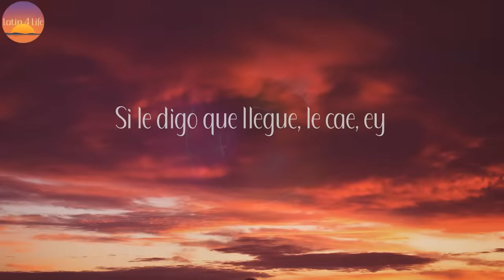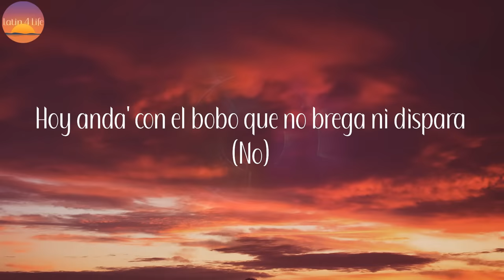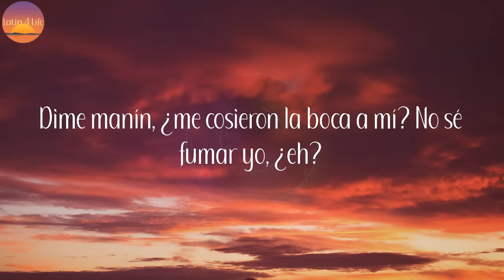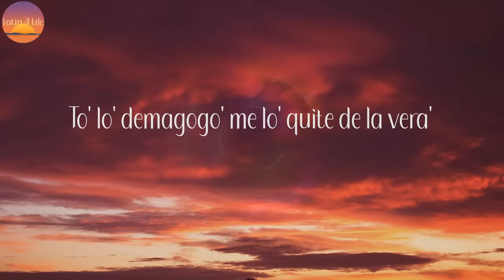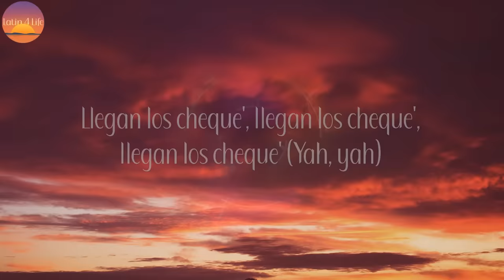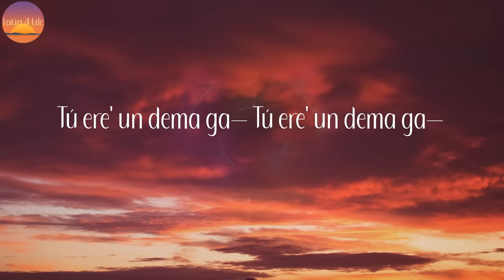La Romana - Bad Bunny (Letra/Lyrics)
Letra:

Pásame la hookah, ¡eh!
Que el coro ya está prendí'o
La' mujere' andan sin marí'o, ¡eh!
Polo Norte, con to', 'tamo frío
Demagogo' no dicen ni pío, eh, ey
Hoy ando rulay, La Romana prendí'a mejor que Dubai, ey
Tú ere' una bandida, tú te las trae', ey
Si le digo que llegue, le cae, ey
Ojalái, ojalái que esta noche tú sea' mi ma'i, eh, hey
Tú y yo desnu'itos por el batey, ey
Si quiero la movie la dejo en replay, ey
Hoy anda' con el bobo que no brega ni dispara (No)
Pero to' los diego' en PR vienen con mi cara (Rrr)
Wey, ¿y qué lo que con e'te tiguere que no floja la manguera?
Dime manín, ¿me cosieron la boca a mí? No sé fumar yo, ¿eh?
¿Es tuya la hookah o tú ere' hookero?
Él no suelta la manguera, el loco
Mierda, que gangster e' este tiguere, Reggie Miller (Yeah, yeah, yeah)
Que el coro ya ta' prendí'o
Demagogo' no dicen ni pío
Y yo me quedo contigo
Hasta que se acabe la noche
Hasta que se aca-ca-ca-ca-ca-ca-ca-ca-ca—
Y e' que la calle bota
Fuego, fuego (Fire, fire)
Fuego, fuego
Fuego, fuego (Uh)
Ardiente, caliente, ardiente, caliente
Ardiente, caliente
A mí no me compare', que yo tengo pa' compra' la competencia (Rrr)
Yo fui mi movimiento entero con su descendencia (Yah)
To' lo' día' voy pa' arriba y tú te desespera' (Yah)
Y cada ve' que subo un piso quito la escalera (Uf)
To' lo' demagogo' me lo' quite de la vera'
Y como quiera se quiere' quedar pega'o en la tetera
La calle tiene fuego, la calle tiene fire
Como quiera que la tire El Alfa no la falla (Yah)
To' el mundo me quiere, yo tengo lo' chavo'
Y las mujeres me lo lamen como la paleta 'el Chavo
Ha'ta los demagogos me dan follow
¿Tú quiere' que te mate a tiro' o que te mate a palo'? (Prr)
Llegan los cheque', llegan los cheque', llegan los cheque' (Yah, yah)
Fuego, fuego (Uh)
La calle está en fuego, cuida'o no te queme'
To's quieren ser yo, quieren mi ADN
Ya yo soy leyenda y todavía un nene
Ella no te menciona y menos si se viene (Grrr)
Si aplasto se quedan como Pompeya (Lava)
Estás escuchando a la nueva estrella (Wuh)
La disco prendí'a, traigan la' botella'
Pidan má', pidan má', que con esa no me da
Que puta felicida', hoy a to'as se le da, ey (Shh)
To' calla'o, no damo' detalle', ey
Tu baby llamó pa' que yo la guaye
Indica mi loco, dame la lu' (¡Lu'!)
¿Quién puñeta ere' tú?
Tú ere' un dema ga— Tú ere' un dema ga—
Mándame el location que te vo' a mandar cinco dembow en un Uber
¡Pa' que te pegue'!
Good Bunny, Bad Bunny
El Alfa El Jefe, la planta, la bestia, the best
¡Ya tú chabe!